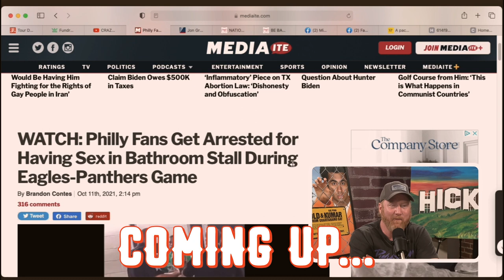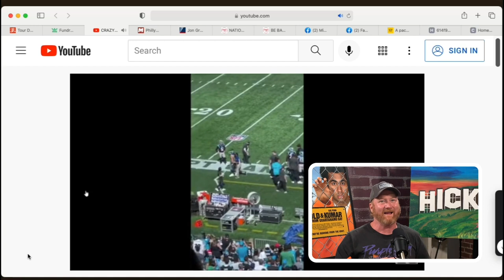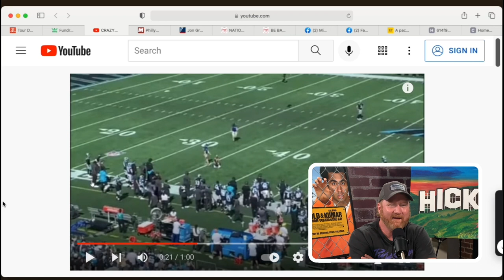Eagles Fans 'SCORE' In The BATHROOM And Get Arrested! | Country·ish with Jon Reep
Jon shares two NFL stories from last weekend's Panthers vs. Eagles game. Spoiler Alert: People are getting naked...